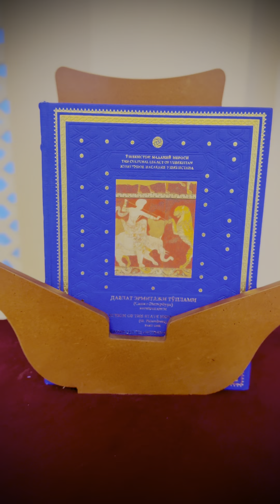Museum Amir Timur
A very well made Museum in the memory of Amir Temur who is an icon for Uzbekistan. Interior of the dome has spectacular decoration, corresponding to Timurid architecture. Artefacts are a few, but give a comprehensive idea about his rule. State Museum of art is quite big, with a lot of collection.